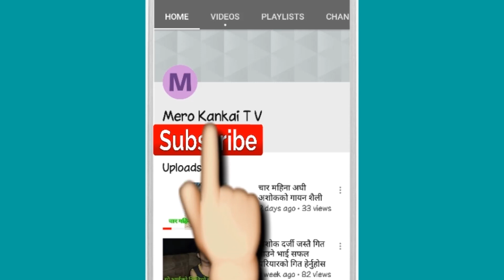Must Watch New Funny😂 😂Comedy Videos 2019 -Episode 6 || Mero Kankai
मेरो कनकाईको नयाँ कमेडी भिडियोः आँफु पनी हाँसौ, अरुलाई पनी हसाऔँ ।